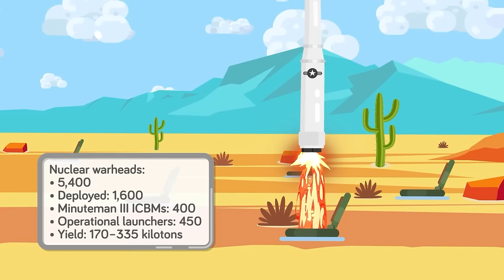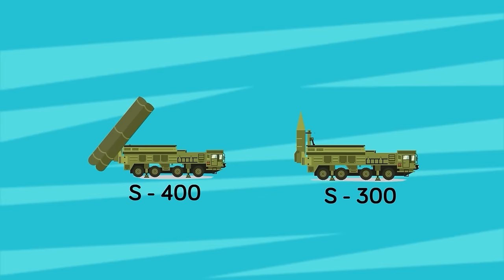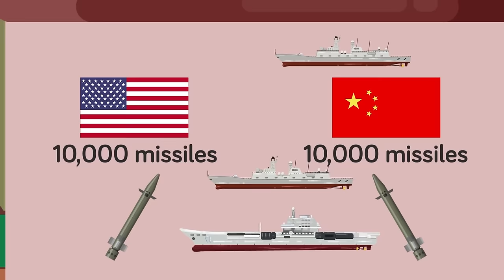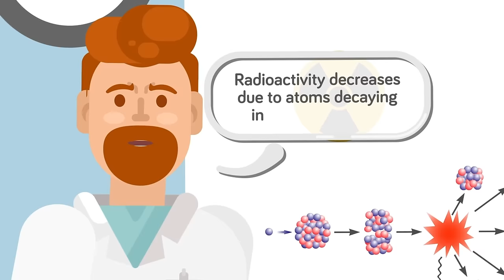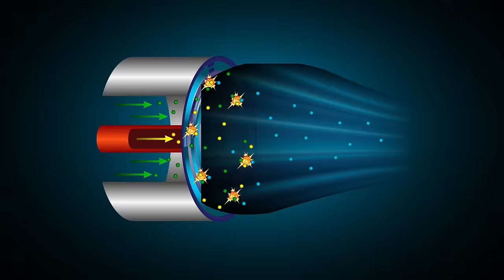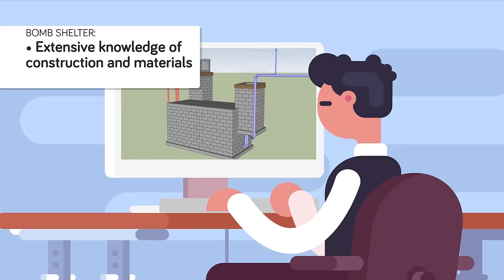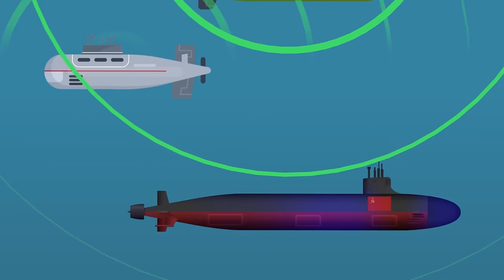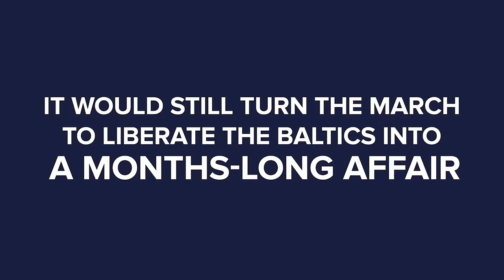Least Safe Countries If World War 3 Breaks Out And Other Mind-blowing WW3 Stories (Compilation)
00:00 Least Safe Countries If World War 3 Breaks Out
37:34 What Are The Chances of World War 3?
43:16 World War 3 (Hour by Hour)
01:15:45 US World War 3 Plan
01:31:10 What Would Happen After World War 3
01:44:09 Why You Wouldn't Survive World War 3
01:54:22 Safest Countries to Hide Out if World War 3 Starts
02:11:54 World War 3 Doomsday Airplane: E-6 Mercury
02:22:54 China's World War 3 Plan
02:36:24 How To Build A World War 3 BOMB SHELTER
02:47:08 How a Nuclear World War 3 Almost Happened
03:02:02 The Time World Came Close To World War 3 (The Real Life Hunt for Red October)
03:13:56 Where You Wouldn't Want to Live if World War 3 Starts